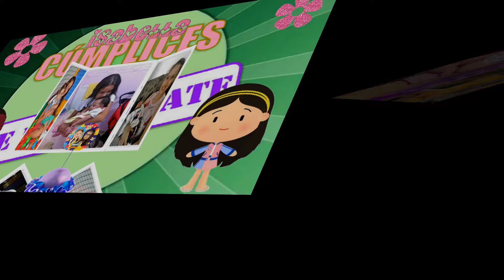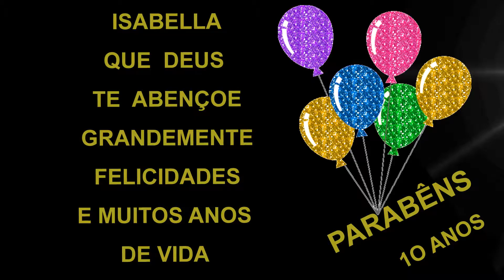Ibella 10 anos